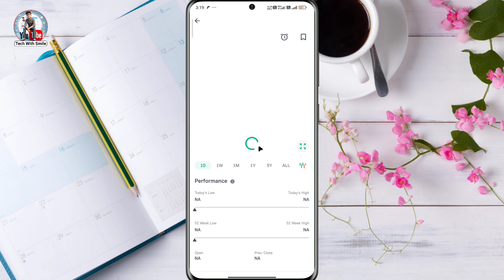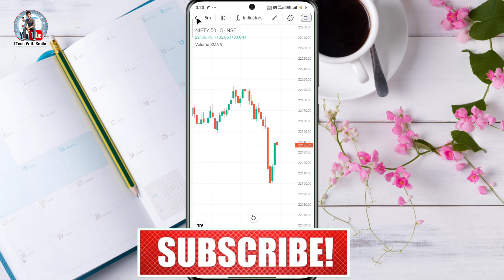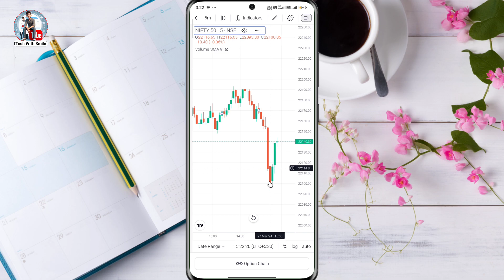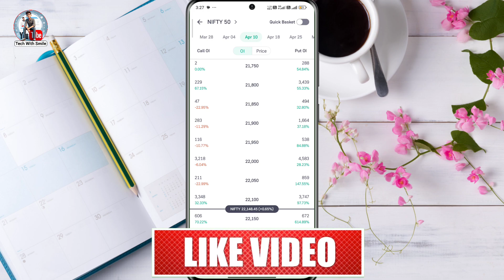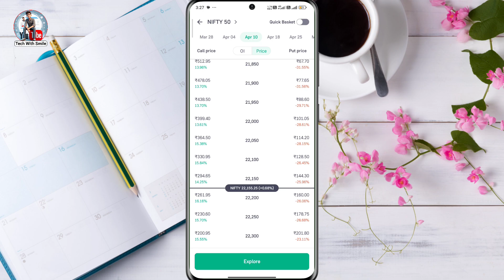How to Read option chain in groww | Itm Atm Otm kya hota hai | how to select best strike price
How to Read option chain in groww,
Itm Atm Otm kya hota hai,
how to select best strike price,

option chain
option chain analysis advanced
option trading
option chain kaise dekhe
option chain analysis series
option chain strategy
option chain analysis explained
what is option chain analysis
pcr ratio
trade
Options Scalping Trading
Options Greeks
Delta Theta Kaise Kam Karta Hai
Options Trading ITM ATM OTM
How To Select Right Strike Price
Options Me Sahi Premium Kaise Chune
How To Choose Options Premium
Options Trading Basic
ITM Vs ATM Options Greeks
Options Chain Analysis
Easy Way